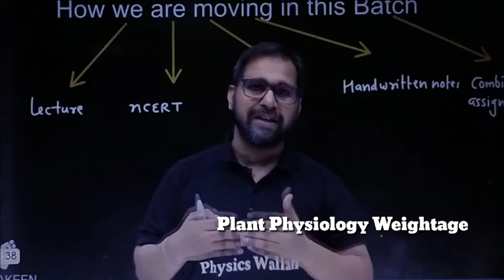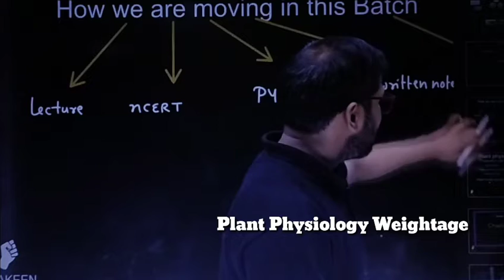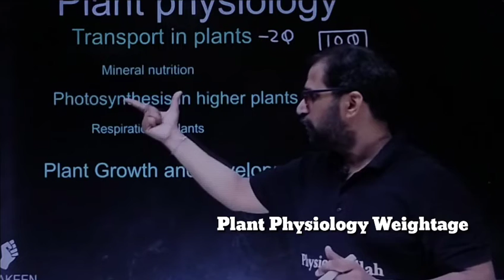neet motivation and strategy by tarun sir